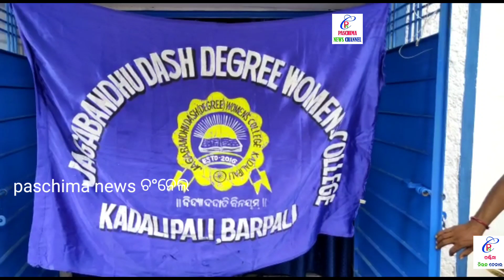PNC:ସଫଳତାରେ ମହିଳାମହାବିଦ୍ୟାଳୟ,Saphalatare Mahilamahabidyalaya